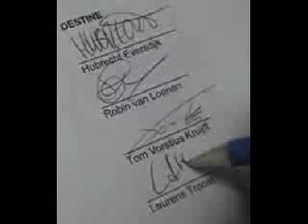Destine4Life 1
Heeuy
me eerste filmpje van de site over destine .
dus ga ff kijken staat interview op en leuke weetjes ,!!!
en laat ff reactie acter

xxx
Samantha